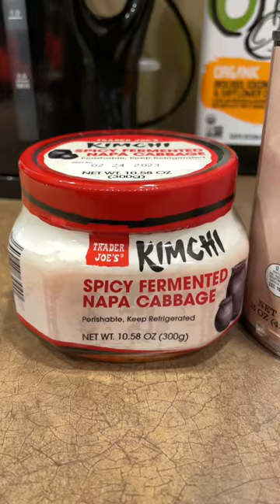Trader Joe’s Haul in 15 sec. 3 mouths. 2 weeks. $350. Subscribe for a Week of Dinners!